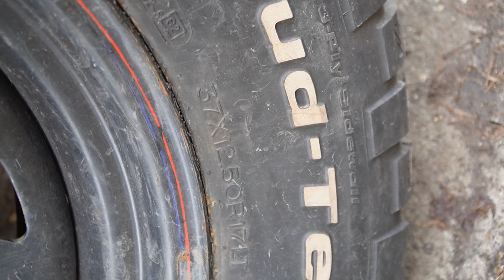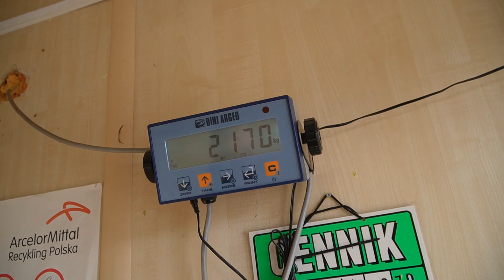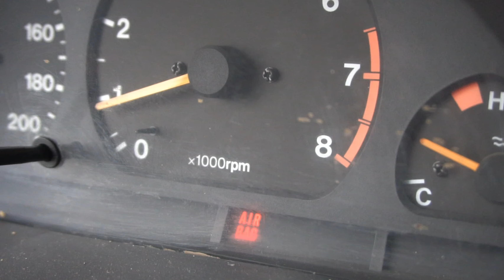Pojedynek Vitara V6 vs. Patrol V8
Zapraszamy na ostatni materiał w tym roku, wyjaśnijmy w końcu który lepszy!!! A wam który się bardziej leży?